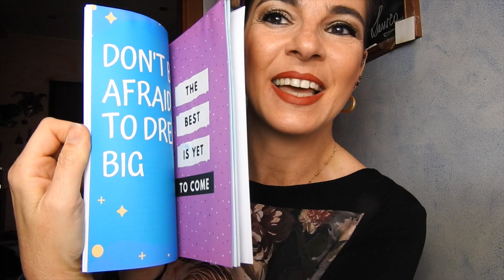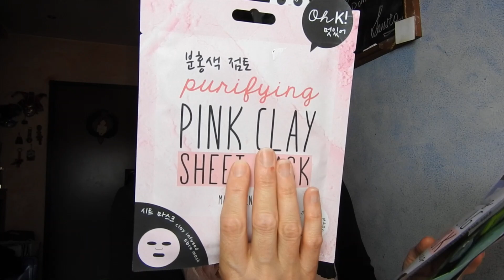HAUL & REGALI ! Manuela Rodriquez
Ciao ragazze In questo video vi mostro i doni che ho ricevuto in questa quarantena che mi hanno veramente riempito il cuore di gioia!
In più vi mostro un pò di prodotti che ho preso e che poi ho voluto provare!

Manuela Rodriquez
Napoli

Makeup Utilizzato:

VISO
Hyaluronic By terry
Milky Boost 03 Clarins
Concelear 03 Sensai
Poudre Matte 22 Nebu

OCCHI
Fix It 001 Dior
Palette 401 Neby
Istant Lashes Mascara Nebu
Eyeliner Gel Smashbox
Matita Occhi Nera Collistar
Khol marrone Sisley

LABBRA
Lip Base Kiko
Matita labbra 85 diego dalla palma
Rossetto Smashbox Caliente